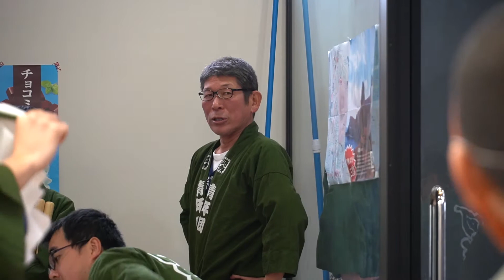2020/02/15 三宅島 阿古初午祭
令和元年2月15日三宅島阿古地区の初午祭です。

伊豆諸島三宅島から島の様子を時々アップしています。

宿泊、ダイビング、ネイチャーツアーをやっています。
三宅島ネイチャーツアーmahana

撮影機材
Gopro　HERO7
Nikon D7000
SONY α6400